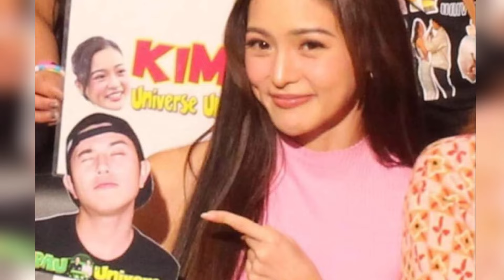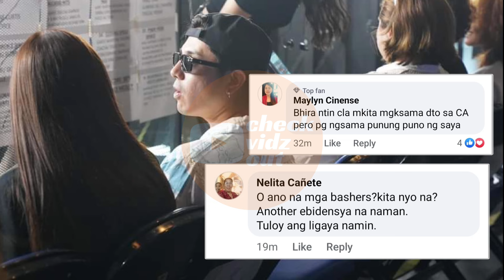Kim Chiu IPINAGMALAKI si Paulo Avelino!! PINATUNAYAN na KimPau is REAL laban sa mga Bashers?!!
KimPau Universe Official
MJ Felipe